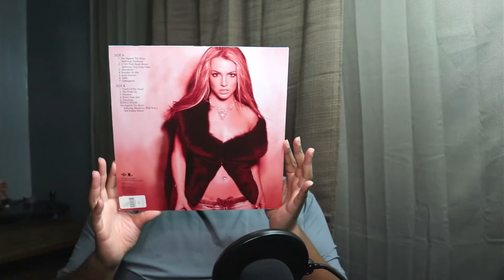Britney Spears - In The Zone Limited LP (Vinyl) UrbanOutfitters